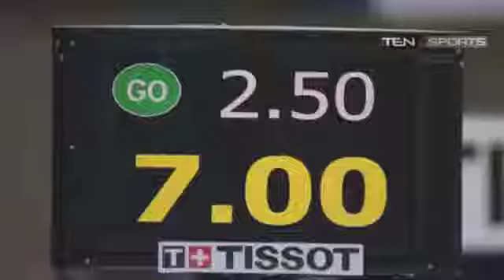Dipa Karmakar Gymnastics player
Dipa Karmakar is an Indian artistic gymnast